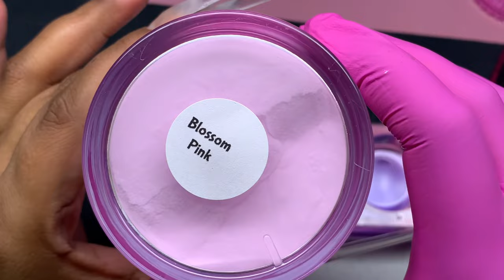SCARY STORIES ABOUT BLACK EYED CHILDREN & HALLOWEEN ACRYLIC NAILS/ OOGIE BOOGIE NAIL ART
code: BOMBNAILZ

code:MSDBBOMB12